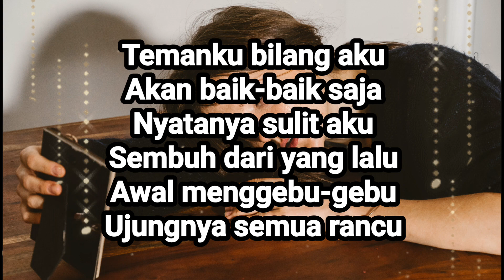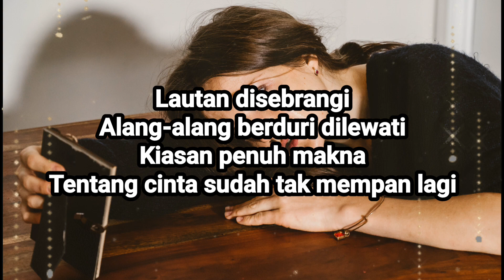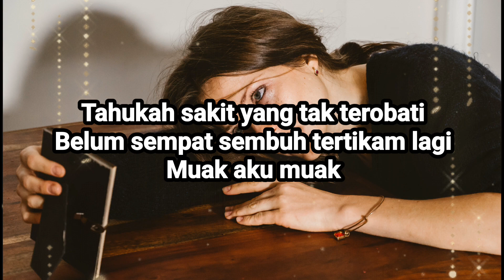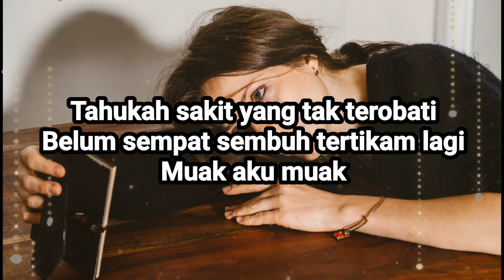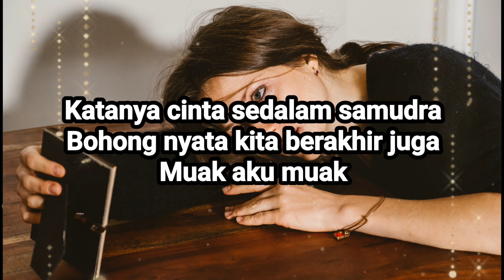Lirik Lagu "MUAK" Aruma (Cover)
Buat yang baru merasakan cinta yang berpikir kalau cinta itu seindah yang kalian bayangkan tapi ternyata tidak. Semua kalian ketahui setelah berpisah dengan pasangan kalian. Sehingga kalian muak dengan setiap pertemuan.

Temanku bilang aku
Akan baik-baik saja
Nyatanya sulit aku
Sembuh dari yang lalu
Awal menggebu-gebu
Ujungnya semua rancu

Tahukah sakit yang tak terobati
Belum sempat sembuh
Tertikam lagi
Muak aku muak

Katanya cinta sedalam samudra
Bohong nyata kita berakhir juga
Muak aku muak

Lautan disebrangi
Alang-alang berduri dilewati
Kiasan penuh makna
Tentang cinta sudah tak mempan lagi

Awal menggebu-gebu
Ujungnya semua rancu

Belum sempat sembuh tertikam lagi
Muak aku muak

Muak aku muak

Hu

Muak aku muak

Muak aku muak

Bila ujungnya berakhir juga
Aku muak aku muak

Terima Kasih 🙏

muak,
muak aruma
muak lirik,
muak karaoke,
muak speed up